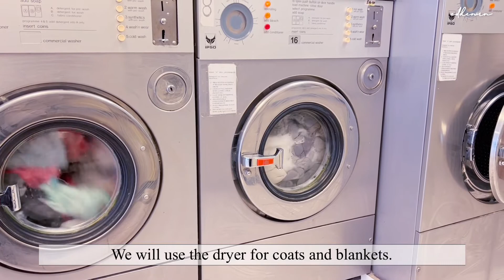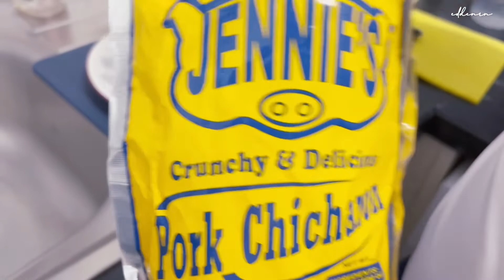Vlog | One Piece Marathon, Homemade Ice Cream & Palabok, Laundry Day | eddenrn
Hi guys,

🍀I upload new videos on a random schedule.

XOXO,
Edds